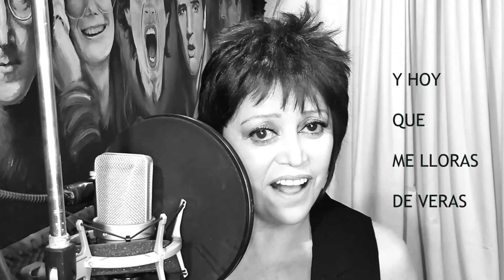Susan Ferrer - Puro Teatro (ft. Arnaldo André)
"Puro Teatro" de Alonso Catalino Curet interpretado por Susan Ferrer con la colaboración de Arnaldo André y la dirección musical de Joseph Chaparro. Producido por Susan Ferrrer y Miguel Core. Disponible en todas las tiendas digitales